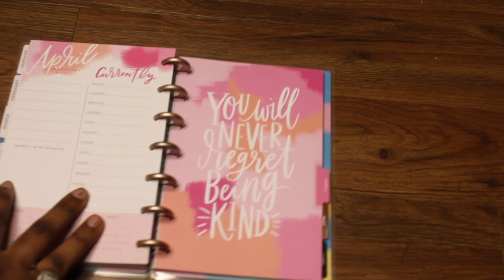Plan with me April 21-27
Hi Planner Babes. This is my latest plan with me.